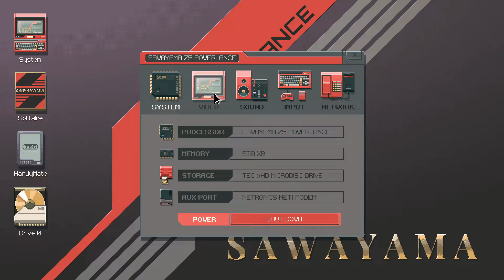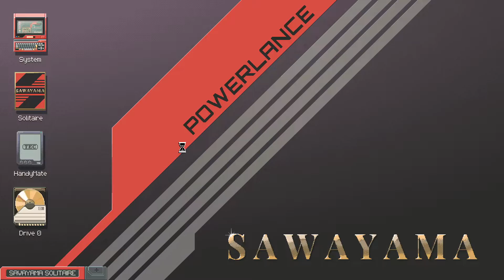Last Call BBS (Windows) 1 - Zachtronics FINAL game?? | No commentary, 1080p 60FPS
📙 This game boots into a fake Sawayama OS, where you explore a system containing a Solitaire game and a modem connection terminal. The terminal connects you via modem to a BBS where you can download a variety games, ranging from a Sudoku-style puzzle, an arcade puzzle running in a (fake) emulator, a Gundam kit assembling simulator, a food assembly line designer, and more.

Zachtronics makes some of the most interesting and well-designed games around programming puzzles: The 2009 voxel-based mining game Infiniminer that served as the inspiration for Minecraft, hardcore embedded programming simulation games TIS-100 and SHENZHEN I/O, cyberpunk hacking game Exapunks, and finally BBS-simulator / minigame collection 'Last Call BBS'.